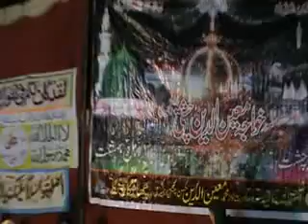CHANGA MANGA MAHFIL 2/2/2012 HAZOOR KHWAJA GHREEB NAWAZ 18/8 03159181913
KHWAJA ABDUL HAFEEZ MUEENI CHISHTI AND KHWAJA RAHMATULLAH SHAKOORI CHANGA MANGA 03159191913